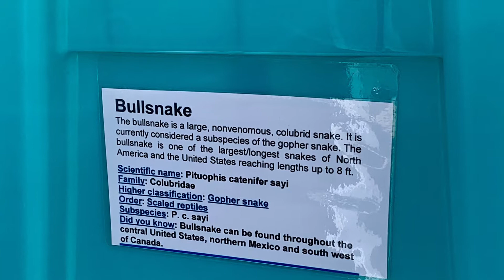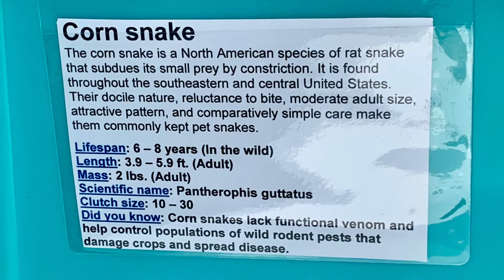Educational Outreach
We participated in a neighborhood event today in the Murray Corridor of Colorado Springs, Colorado. It wasn’t a good venue to take horses, but we did take one of our Smooth Collies, Comet, and four of our program snakes (Hazel, Rodney, Stübben, and Sunny). The event was 3 hours long, 10:00 am - 1:00 pm. All of the animals were excellent and we engaged with at least 50 people, we lost count! We took snakes native to Colorado with the exception of Stübben, our Antaresia childreni who is native to Australia.